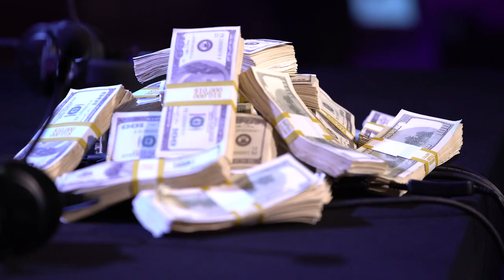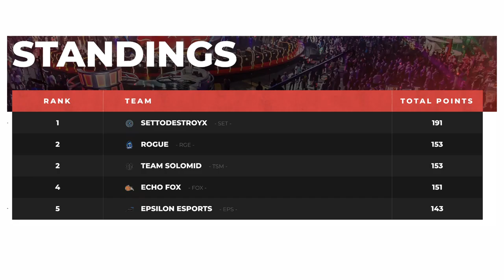LCS & Academy Announcement, FGC Champ Belt, H1Z1 Pro League on WHAT THE FOX!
Another episode of What the FOX for your viewing pleasure. We've got updates on the NALCS Summer Split as well as a big LOLFOX Academy announcement and more!